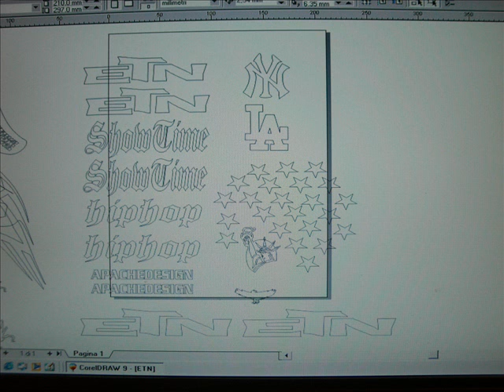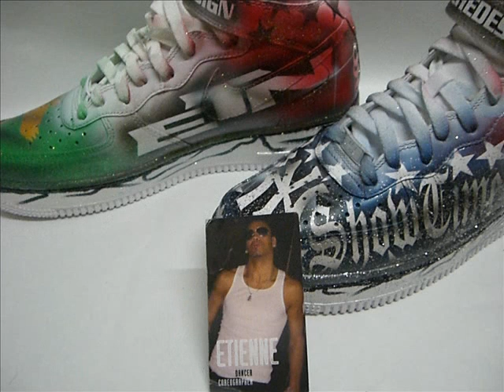APACHEDESIGN , ETIENNE JEAN MARIE SHOES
APACHEDESIGN , SHOES DANCER HIP HOP ETIENNE JEAN MARIE !!!